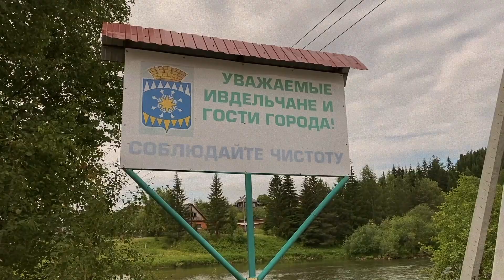СЕВЕРНЫЙ УРАЛ ГЛАВА I. NORTH URAL CHAPTER I (full version) 2020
СЕВЕРНЫЙ УРАЛ (полная версия)
О поездке на Северный Урал, Ивдельский район, свердловская область. Пленэр у реки Сосьва, величавый Денежкин камень вдали, но хорошо просматриваемый и берега реки Ивдель.
Если вы смотрели четыре части влогов про Северный Урал, то эта версия собирает в себе эти части. Получился небольшой фильм о том, как прошли несколько дней в городе Ивдель и его окрестностях. Пленэр в красивых местах, где уральская природа особенная. Горные мотивы притягивают взгляд, хочется всё исследовать и посмотреть. Прошлись там, где редко, а может и совсем не появляются люди.

NORTH URAL (full version)
About a trip to the Northern Urals, Ivdel district, Sverdlovsk region. Plein air near the Sosva River, the stately Denezhkin stone in the distance, but the banks of the Ivdel River are well visible.
If you watched four parts of vlogs about the Northern Urals, then this version collects these parts. The result was a short film about how several days passed in the city of Ivdel and its environs. Plein air in beautiful places where the Ural nature is special. Mountain motives attract the eye, you want to explore and see everything. We walked where people rarely, and maybe not at all, appear.
Happy viewing!